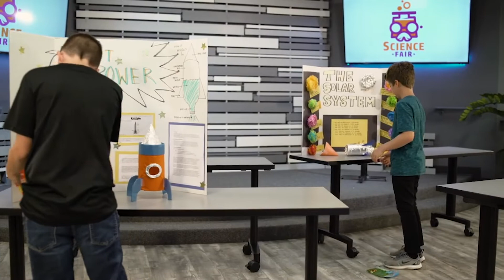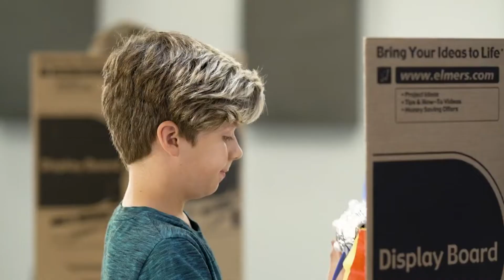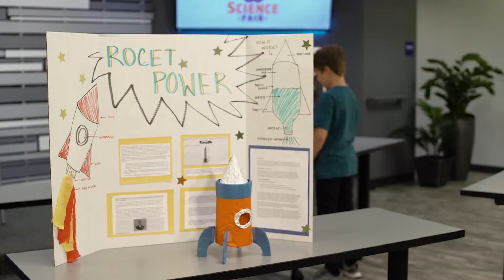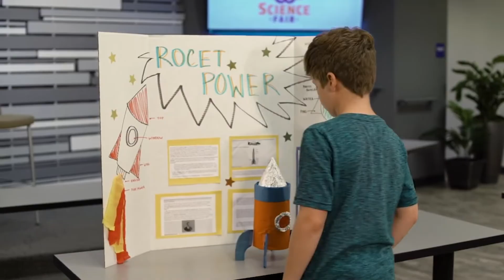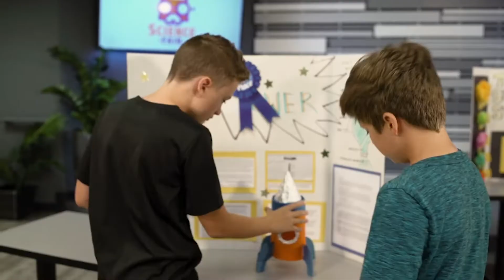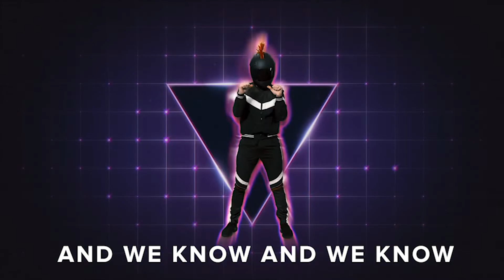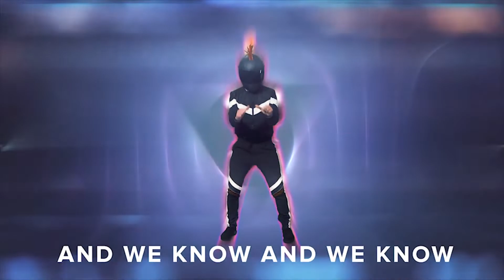iKids Online Episode 7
Join us for iKids Online!